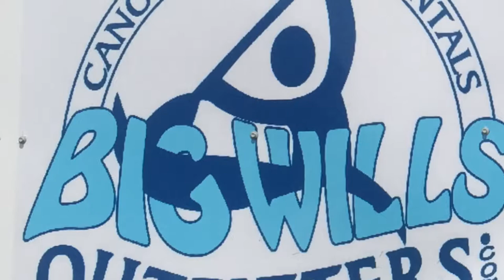Big Wills Outfitters canoe & kayaking Rental. True Southern Accent with Dex Rex Play’s 21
Big Wills Outfitters Canoe & Kayaking rental in Duck springs AL outside of Attalla AL. It was the first time me and my sons have went kayaking. My Mom took us, we had a great time. There was a red dog that followed us. I do believe he goes down the river to help people if they need it. I have heard a lot of good story about that dog. We enjoyed him going with us.  It is hard getting the kayaks up the ramp at the end. It is a great thing to do. Call before you go. The water level makes a huge difference. The water level that day was good for us.